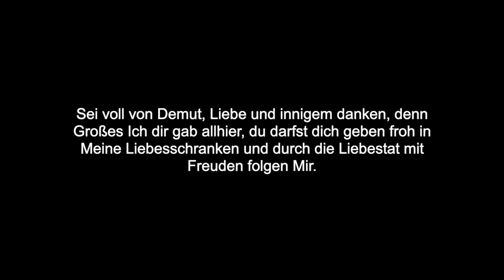Sei bereit wenn ich dich rufe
Auch heute möchte Ich dich mit Meiner Liebe segnen, möchte ganz erneuern dich in deinem Sinn. Nimm an von Mir, was ständig Ich will geben: den Frieden Mein, der bringt dir Gewinn. Sei voll von Demut, Liebe und innigem danken, denn Großes Ich dir gab allhier, du darfst dich geben froh in Meine Liebesschranken und durch die Liebestat mit Freuden folgen Mir. Bringe auch in Ordnung, was hier noch von Nöten und gib dich dann in Meinen Willen ganz, auf dass bereit du bist wenn Ich dich rufe und froh genießen kannst dann Meinen Glanz.